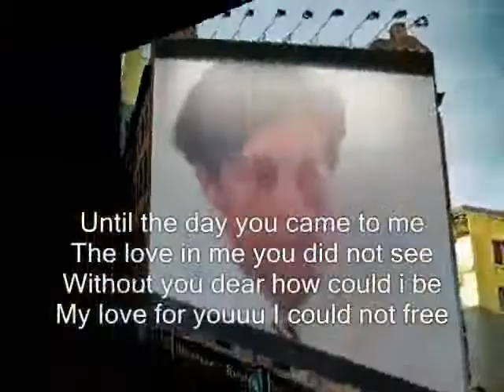how could i be without you Dear ,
do.
do so
Money is an excellent servant, but the host
very bad.